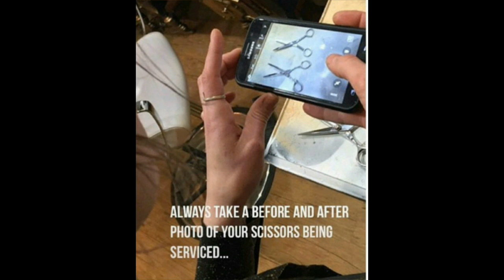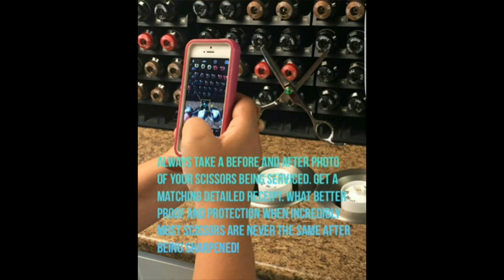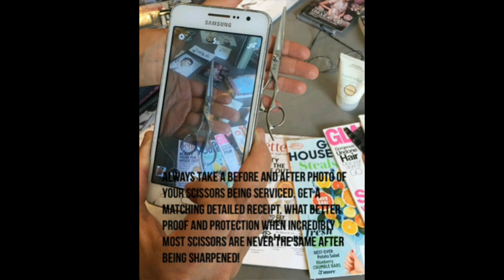Scissor Inspection: Video 1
ENOUGH...GAME OVER!
Make your sharpeners email you before and after photos of your scissors being serviced along with a matching receipt for your records. What better proof and protection when incredibly most scissors are never the same after being sharpened!